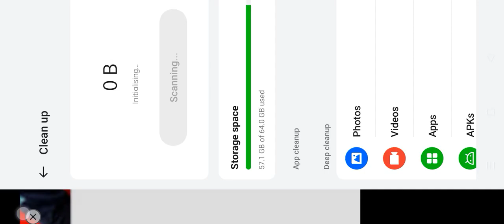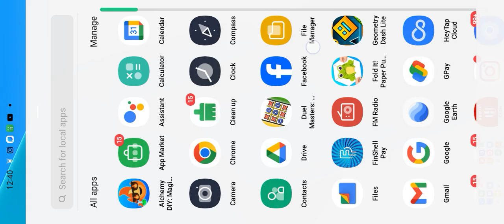Very hard game*@# pulli ganimg